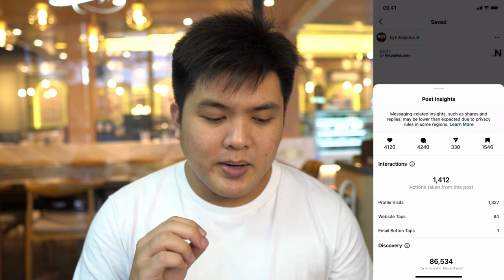Cara Masuk Explore Instagram Secara Konsisten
Gimana sih cara untuk masuk Explore Instagram secara Konsisten?

Jadi, pada video ini kita belajar mengenai cara agar bisa secara Konsisten untuk mendapatkan impresi dari Explore Instagram. Hal terpenting dari beberapa pembelajaran yang didapatkan adalah, Konten harus mendapatkan banyak Interaksi LIKE & SAVE, dibandingkan Komen & Share.

dan dapatkan